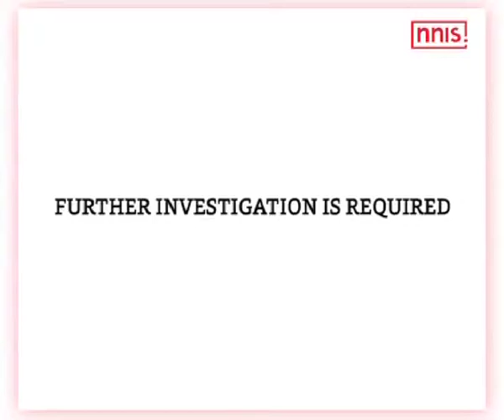Mixed Views On Gulbarg Society Massacre Verdict